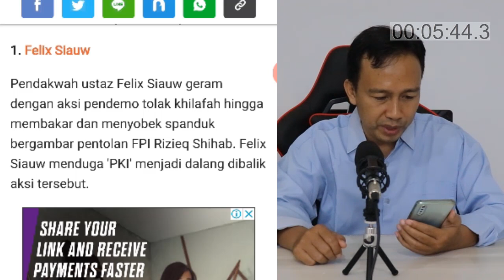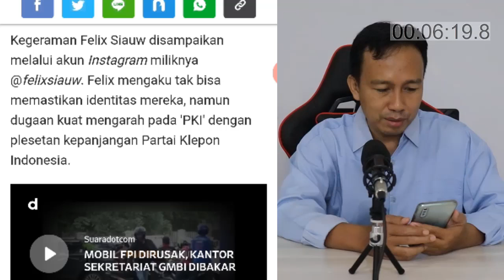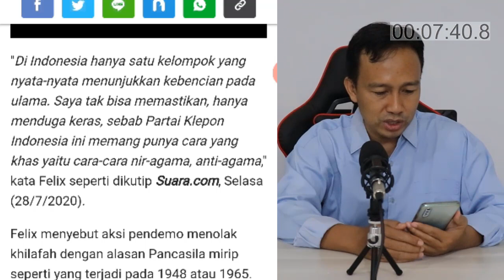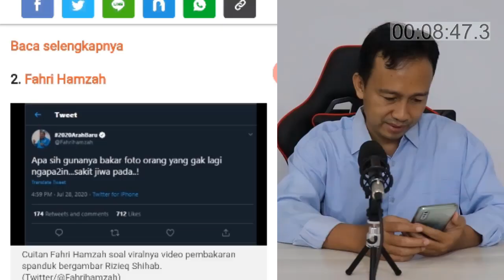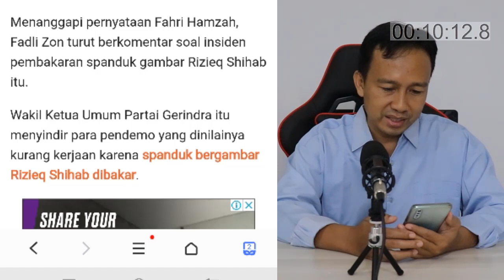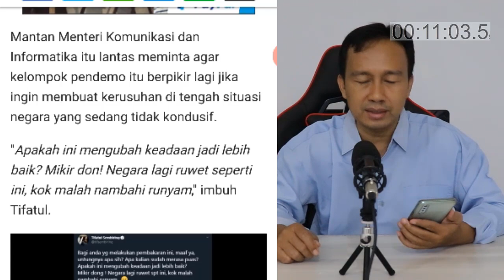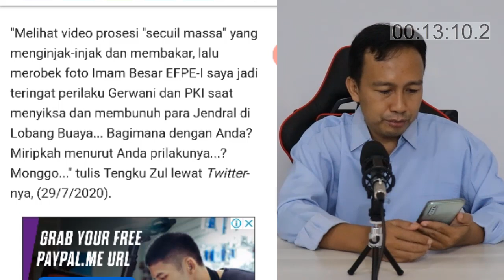SUBHANALLOH! GEGARA GAMBAR HABIB RIZIEQ D1B4K4R, 5 TOKOH INI BELA HABIB RIZIEQ SHIHAB